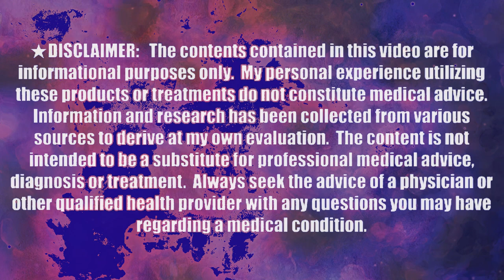Unlock Sensuality✨Harness the Power of Patchouli Essential Oil for a Natural Aphrodisiac Experience